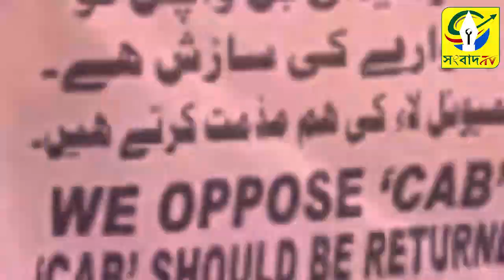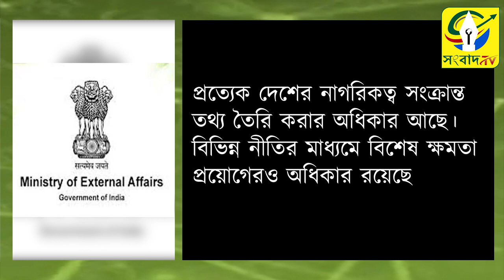সংখ্যালঘুদের অধিকার রক্ষার জন্যে ভারতকে চাপ আমেরিকার